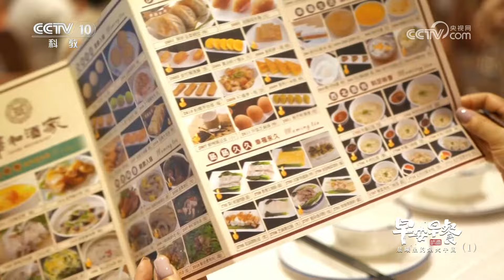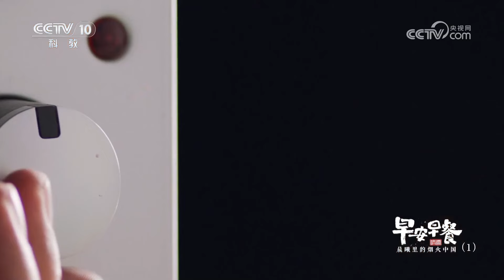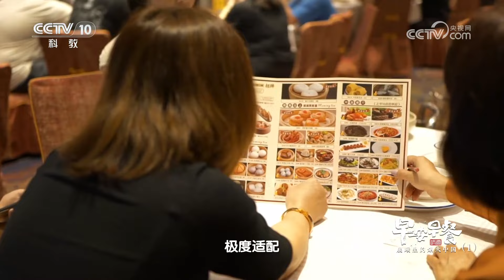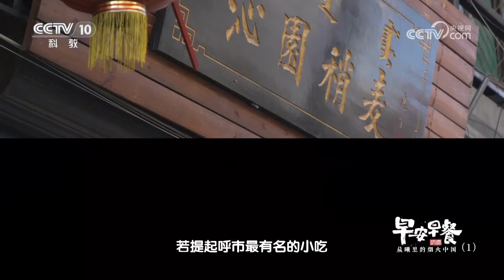《味道》一日之计在于晨 沉睡一晚的味蕾被早晨唤醒了 菠萝包 库麦其 呼市烧卖——早安早餐 晨曦里的烟火中国 20240624 | 美食中国 Tasty China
本期美味：当清晨的第一缕曙光，穿透薄雾，映射大地，中国的大街小巷弥漫着熟悉的味道，沉睡一晚的味蕾被唤醒了……在广东湛江，谢云龙制作的菠萝包，口感香酥，每一口都是地道的湛江风味。